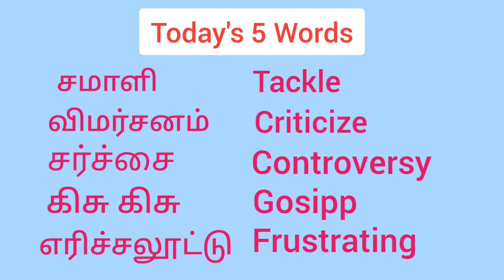10 /@sairamenglishtamil/Today's 5 words/ simple words in Tamil